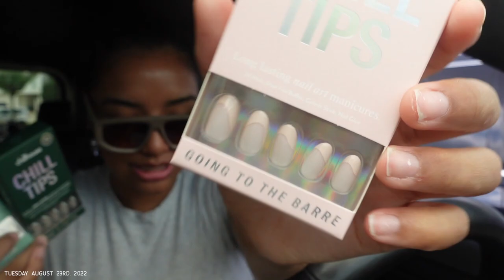SUNDAZE | VLOG | amazon, baby zara, UO haul, mommy + son date, vlog setup, balancing 2 kids + more!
This vlog is giving ….. mom gets it tf doneeeeee lol.
but next week babes is momsousside lol.

ITEMS MENTIONED / SHOWN:

Bodysuit: old zara
Black sunnies: bottega veneta
Fruit containers
Cereal containers
Food containers
Pink sunglasses: @dezi backtrack
enzo’s stroller
Enzo’s carseat
Lip balm
Green bralette
Black top
Lunch box
Vlog light
Mask lanyard
Camera tripod
Disposable placemats
Spinning toy
Silicone snack cup
Silicone phone pop it
Grape cutter
Phone tripod
Sony rig
Walker toy

F  A  Q:
Age: 26
Kids: Harper (age 8) & Enzo
Bedroom set: from Macy’s